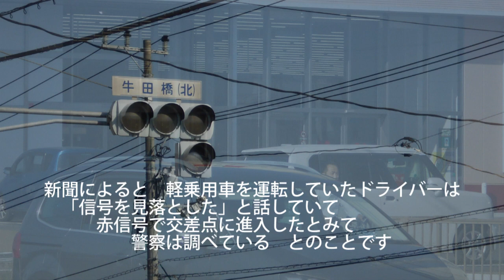10月13日午後3時半ごろ、広島市安佐北区のR54交差点で死亡交通事故があり 7才の小学生男児が亡くなりました